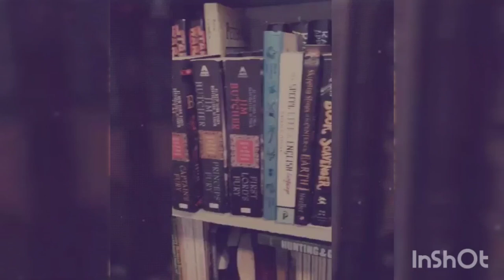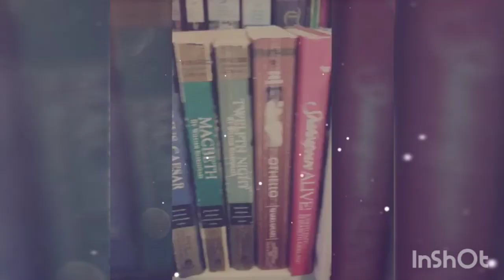Shakespeare Gardens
Wikipedia article on Shakespeare Gardens
6 Steps to create a Garden Inspired by Shakespeare (Includes list of a 175 plants)

If you ever need to know what to gift me for whatever random reason